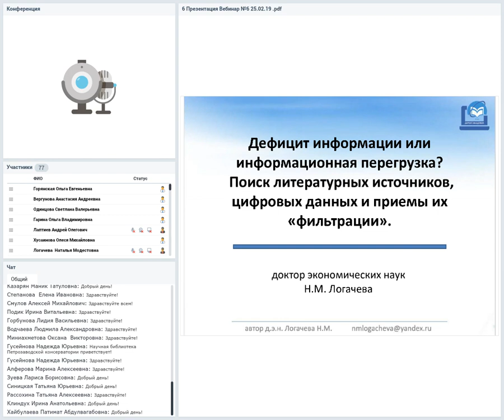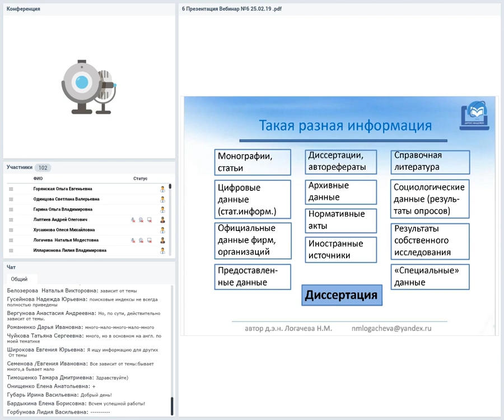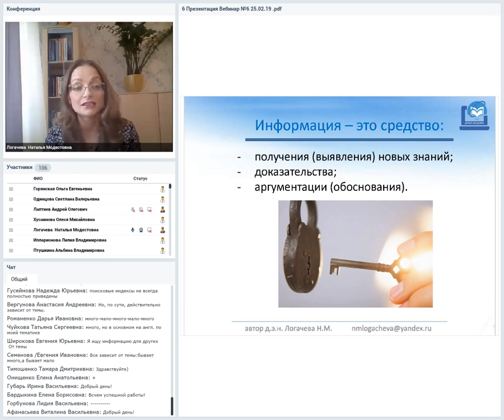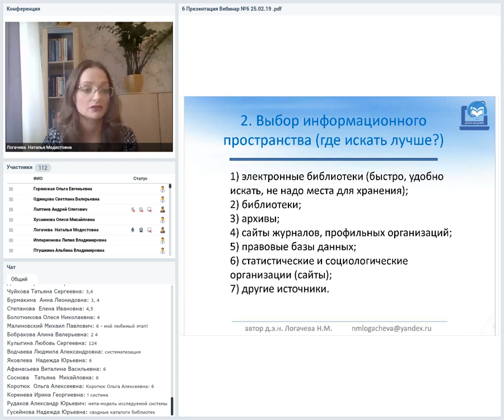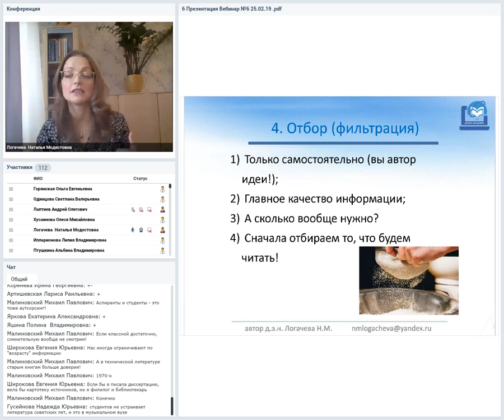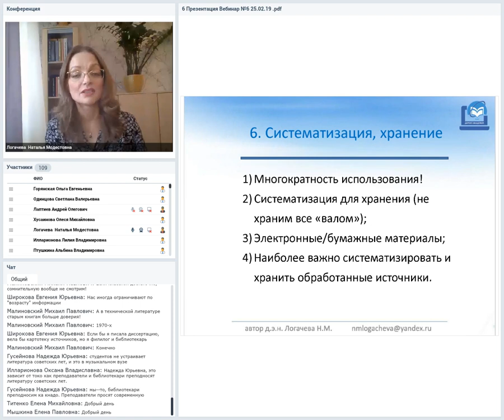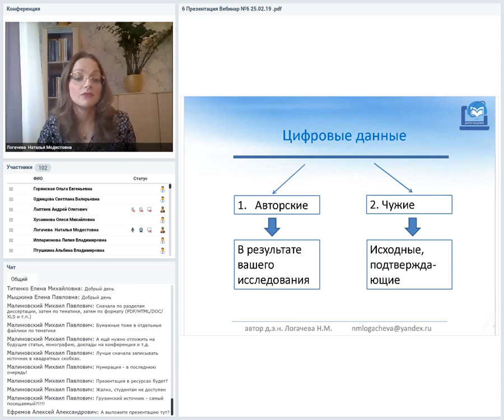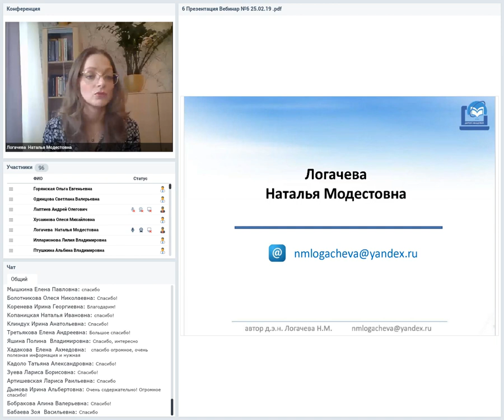Дефицит информации или информационная перегрузка? ...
Вебинар
Дефицит информации или информационная перегрузка? Поиск литературных источников, цифровых данных и приемы их «фильтрации»
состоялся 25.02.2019